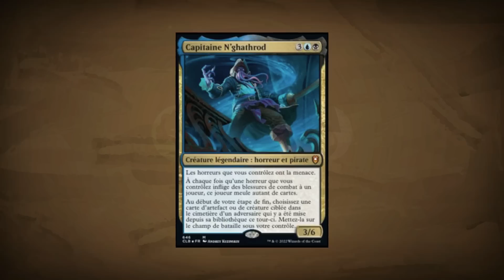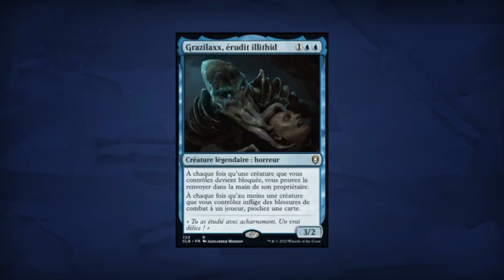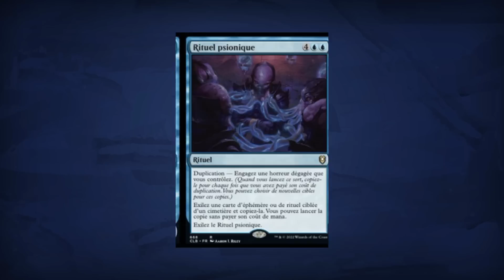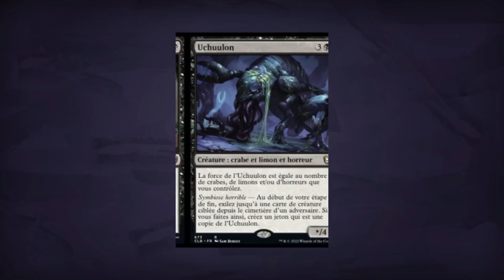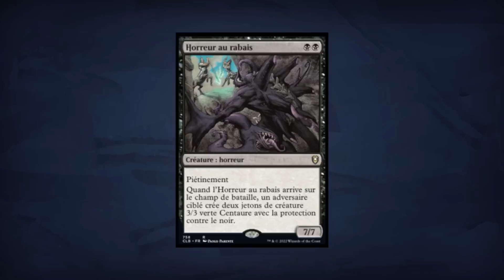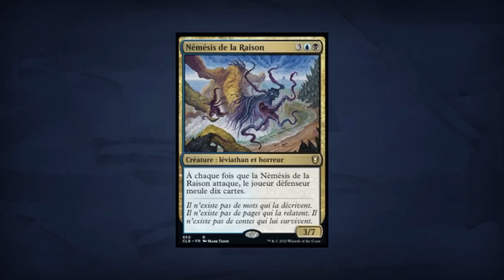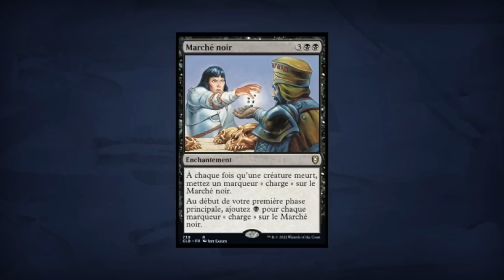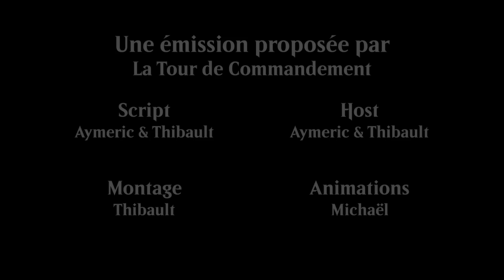Gare aux flagelleurs : l'analyse du deck - La Tour de Commandement #126 [Commander / MTG]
Il est temps de retourner dans l'univers de Donjons & Dragons avec une toute nouvelle édition dédiée au Commander dans la Bataille de la Porte de Baldur ! La nature, ça vous parle ? Le capitaine vous attend sur son navire... Attention cependant, les horreurs que vous pourrez y rencontrer vont vous faire perdre la tête !

Introduction réalisée par Michaël AKA Tolaveb

Musiques par Kevin Mc Leod :
"Concentration"